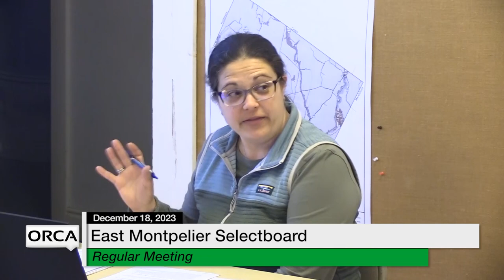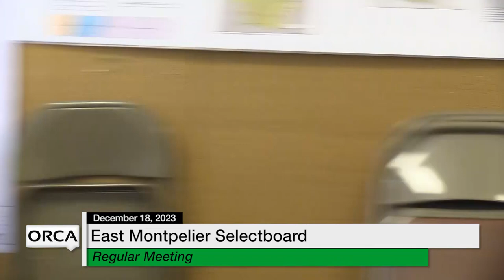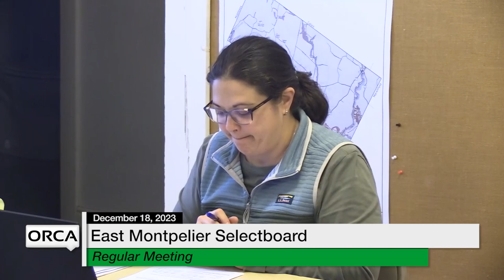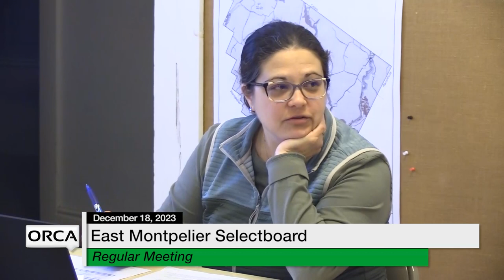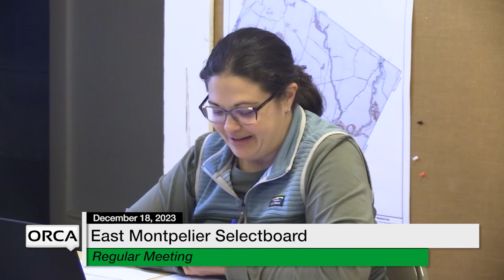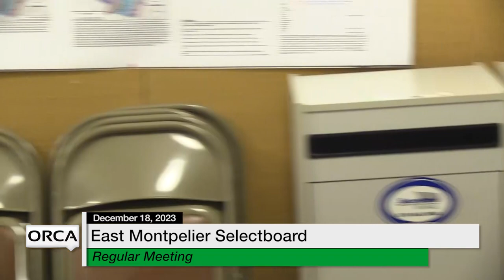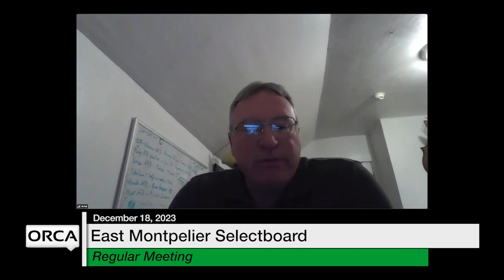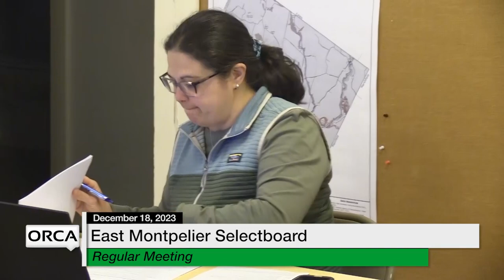East Montpelier Selectboard - December 18, 2023 [EMSB]